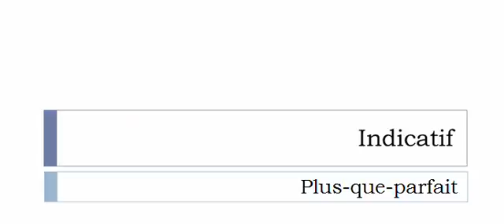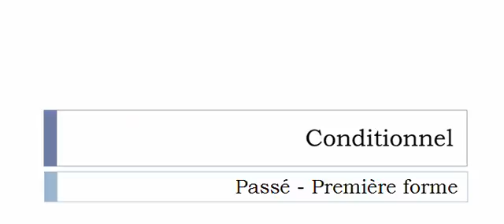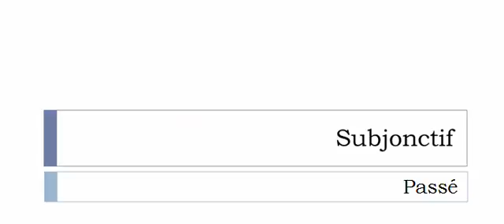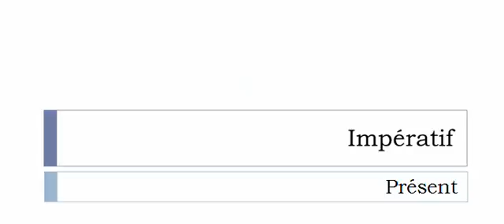French conjugation Verb = Fristiquer